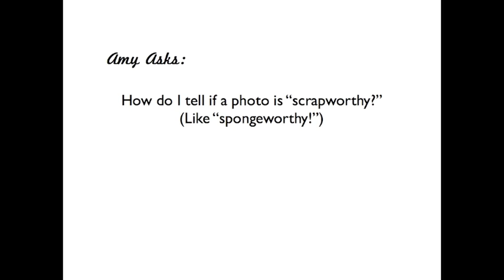"Which Photos to Scrapbook?" from @lainehmann of layoutaday.com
We take WAY more photos than we could possibly get on the pages of our scrapbooks. So how to choose which ones to scrapbook and which ones to develop? In today's video, I talk about how my choice about what pictures to include in my scrapbooks starts long before I print them and sit down to scrap.
For more info or to see the resources associated with this episode, please